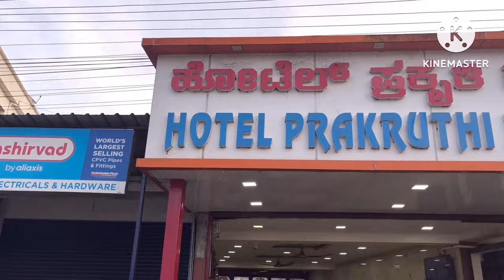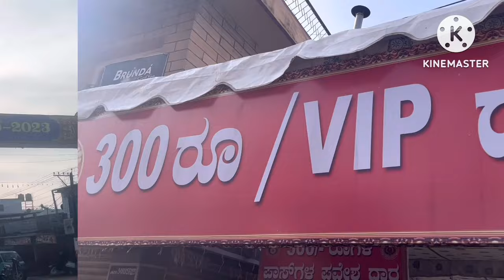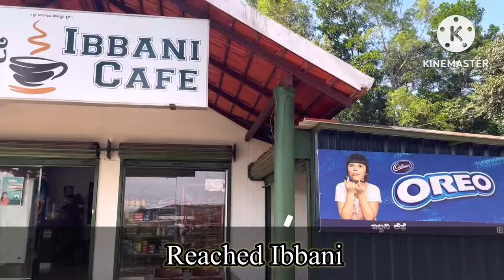Trip to Hassana meeting elephant bullock camels and monkey !!!!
Hasanamba temple is a Hindu temple located in Hassan, Karnataka, India, dedicated to the Goddess Shakti or Amba. The temple was built in the 12th century.
Speciality of Temple :
The temple is open for only one week annually, it is considered special to obtain a darshan during the Deepavali festival. For the remainder of the year, the goddess is left with a ghee-lit lamp (nandaa deepa), flowers, water and two bags of rice as an offering (naivedya) until the next year.

Introduction  : (0:00)
Udupi to Hassan : (0:16)

Breakfast : (0:35)
Temple Visit : (1:11)
Journey Back to Udupi : (1:48)
Elephant : (2:00)
Small Break - Eating Corn : (2:45)
Bullock : (4:00)
Camels : (4:15)
Evening Snaks : Ibbani Cafe  : (5:00)
Charmadi Ghat with  Monkeys : (6:00)
Outro : (6:50)

Location Details :

Ibbani Cafe :
Location :